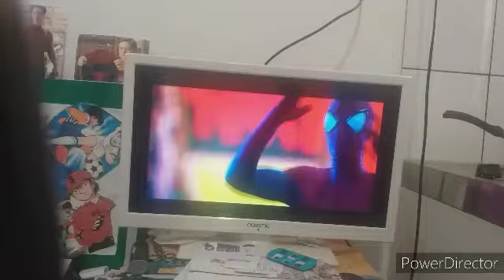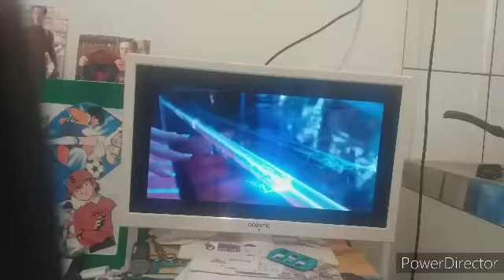Saison 5 Épisode 4 de la série de l'Euro 2022 Féminine